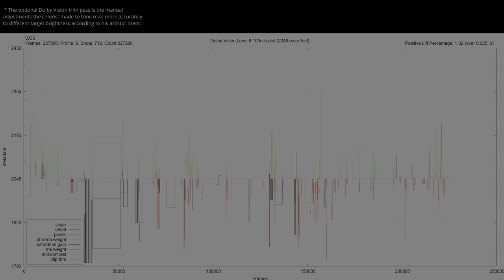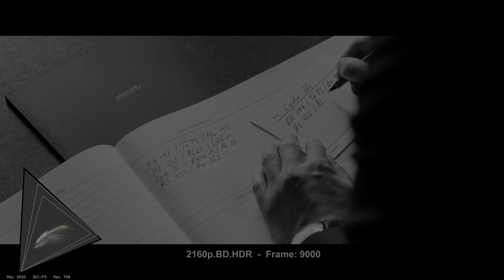Tar 2022 HDR ANALYSIS 4K UHD Blu Ray vs 1080p BD SDR 100nits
Tar HDRvsSDR UHDREVIEW 2160pVS1080p Explore the visual impact of Tar 2022 in HDR! 🌍🔍 Forget about the meaningless SDR tone-mapped comparisons and the other channels that manipulate the SDR tone-mapping settings to make it look the same. This video shows the REAL difference between HDR and SDR without compression or loss. Comparing HDR Rec.2020 to the SDR Rec.709 version, and witness the stunning differences in color and detail (when the grading was done right). Immerse yourself in the future of cinematic excellence... * Can be viewed in HDR in Chrome/Edge/Opera but not in Firefox. Dont forget to turn on HDR in the Windows display settings.. 🎥✨

🎬 Technical Details:
4K  HDR10 BDinfo:
IMDB:

00:07 intro